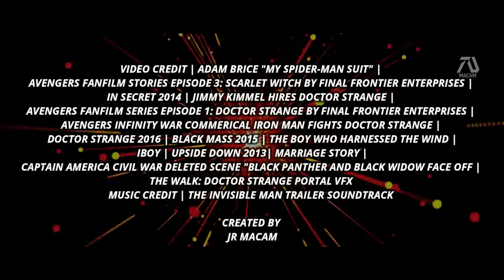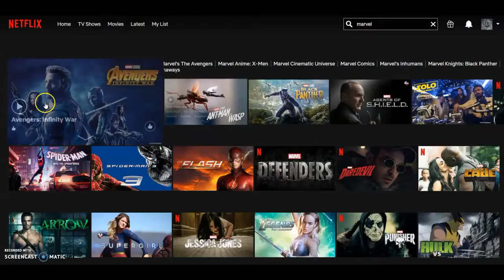Doctor Strange in the Multiverse of Madness 2021 Trailer || Fan Made